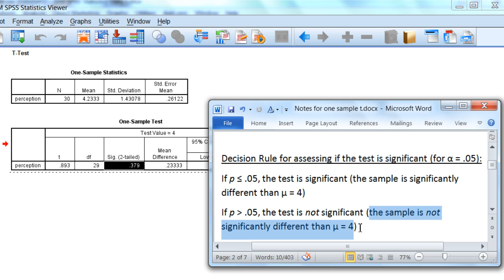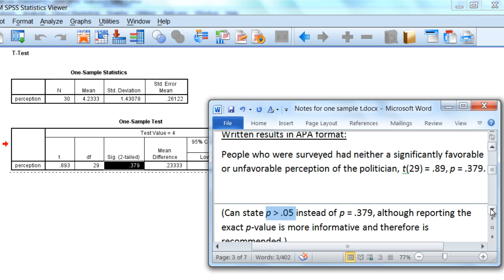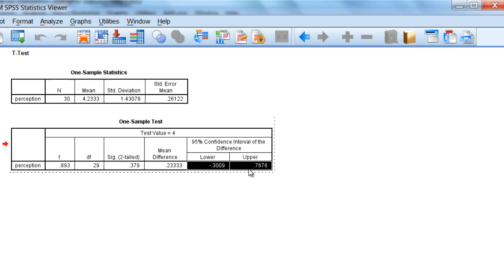t Test in SPSS: Step by Step - P Value (Part 2 of 2)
How to run and interpret the results for the one sample t test in SPSS is shown in this video (Part 2 of 2).

Video Transcript: if p is less than or equal to .05, the test is significant, which in this case means the sample is significantly different than a mu of 4, or a neutral response. If p is greater than .05, the test is not significant, meaning the sample is not significantly different than a mu of 4, or a mean of 4. So here we see our p-value of .379 and first of all you should ask yourself which of these two conditions applies, which does it fall into. And we can see here that .379 is in fact greater than .05, so we're going to conclude that the test is not significant, which means that the sample is not significantly different than the mean of 4. The responses for those 30 people, the mean response did not significantly differ from a 4. And we could write our results in APA format, using the format of the American Psychological Association. And we can say something like the following: people who were surveyed had neither a significantly favorable or unfavorable perception of the politician. So in other words, they weren't any different from neutral. And then we have a t, which is telling the reader that we used a t-test. In this case, a one sample t, with 29 degrees of freedom, which you can see reported right here. And that's equal to N - 1, so 30-1 is 29. Our t value that was calculated in SPSS was equal to .89, which you can see right here. We rounded it to two decimal places. And then next we report the p-value, which we already discussed right here. OK now the p-value it is optional if you want to or if you're taking a class and your instructor would like you report p is greater than .05, instead of the exact p-value, you can do that. Although reporting the exact p-value is more informative and therefore it really is recommended. OK one last thing before we close here notice this confidence interval we talked about this in the previous video on the one-sample t-test. And if you recall from that video we had said that if the confidence interval includes 0, if the confidence interval, in Particular the 95% confidence interval, if it includes the value of zero, that means the test is not statistically significant. And notice this does include 0; 0 falls in-between these values and the test here was not significant. So these two outcomes will always agree. Had this not included 0, like for example, say this ranged from .26 to .76, well then this would have been less than .05. OK so they will always be in agreement. So we really could just look at our confidence interval to determine whether or not the test is statistically significant. This concludes the presentation on the one-sample t-test in SPSS.

Channel Description: For step by step help with statistics, with a focus on SPSS. Both descriptive and inferential statistics covered. For descriptive statistics, topics covered include: mean, median, and mode in spss, standard deviation and variance in spss, bar charts in spss, histograms in spss, bivariate scatterplots in spss, stem and leaf plots in spss, frequency distribution tables in spss, creating labels in spss, sorting variables in spss, inserting variables in spss, inserting rows in spss, and modifying default options in spss. For inferential statistics, topics covered include: t tests in spss, anova in spss, correlation in spss, regression in spss, chi square in spss, and MANOVA in spss. New videos regularly posted. Videos series coming soon include: multiple regression in spss, factor analysis in spss, nonparametric tests in spss, multiple comparisons in spss, linear contrasts in spss, and many more.